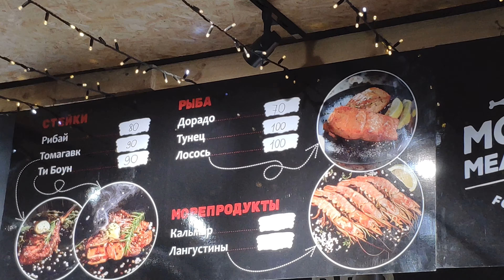Новогодний Харьков 2020-2021 площадь Свободы. Видео 4К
Новогодний Харьков 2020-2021 площадь Свободы. Не успел видео подготовить к публикации на основном канале, пусть будет здесь для архива и воспоминаний. Видео в 4к. Снято на смартфон Xiaomi mi8